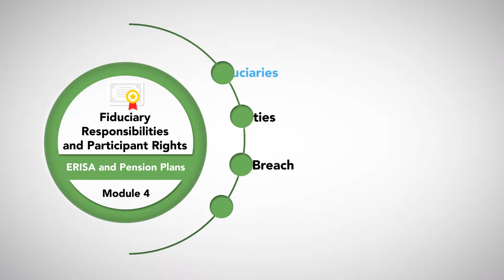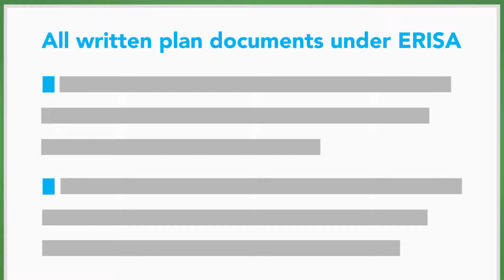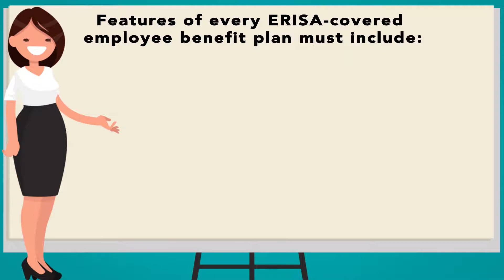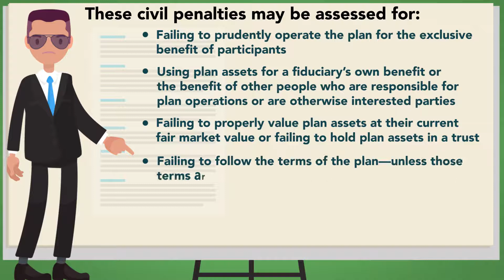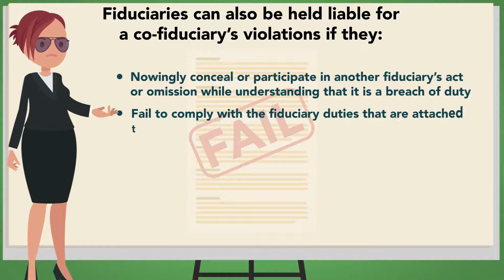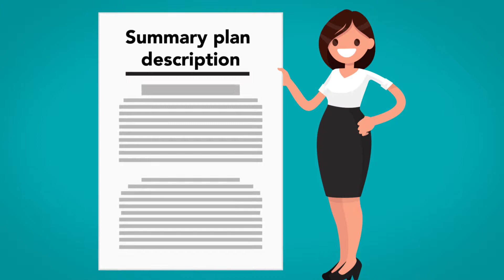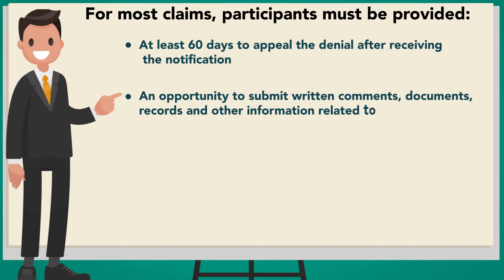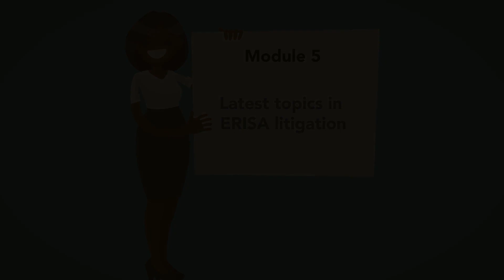Fiduciary Responsibilities and Participant Rights: Module 4 of 5